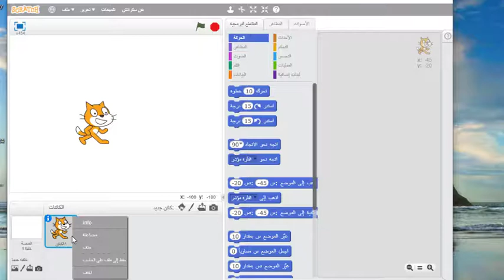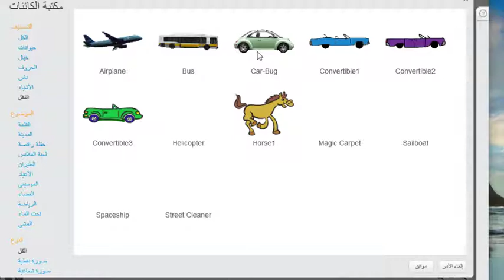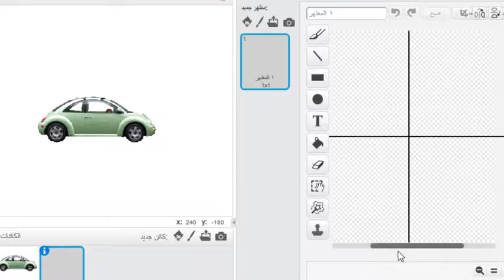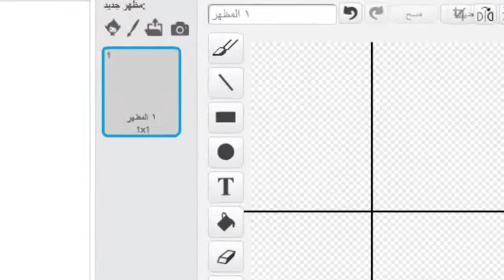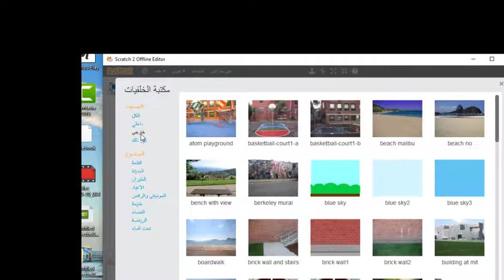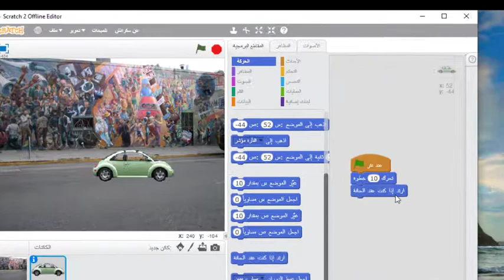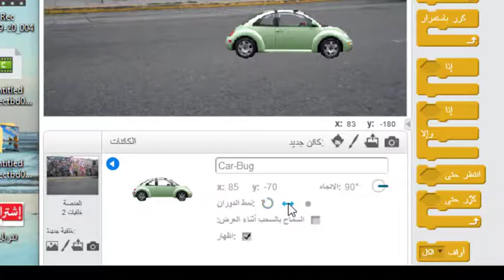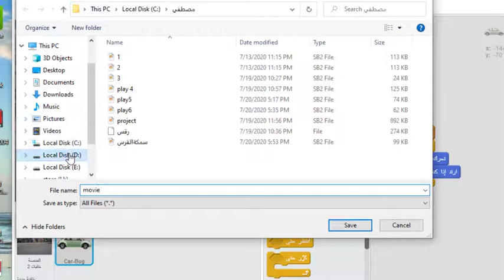الحركه فى البرنامج (الجزء الاول)(برنامج سكراتش)